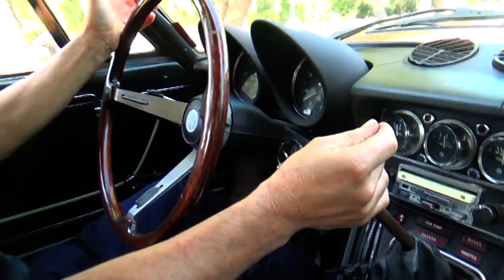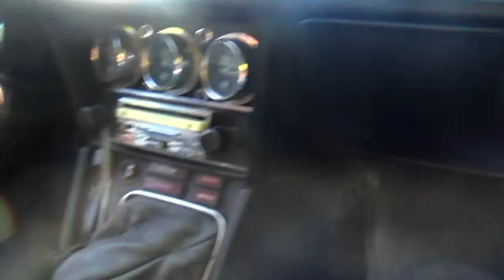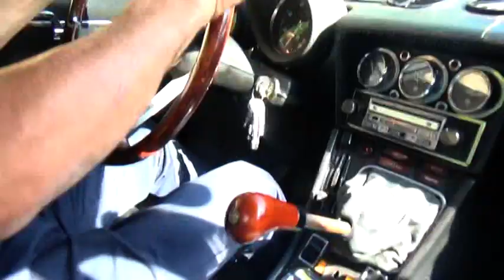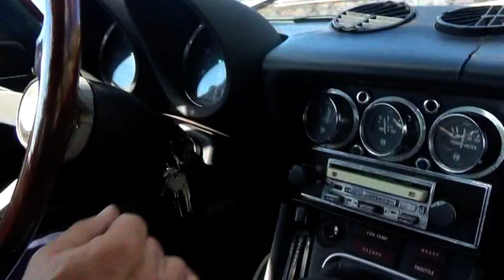4η Ανάβαση Πάρνηθας ΦΙΛΠΑ, 18 Οκτωβρίου 2020